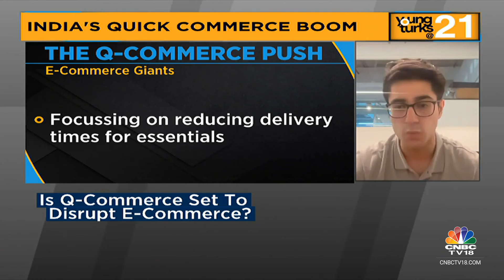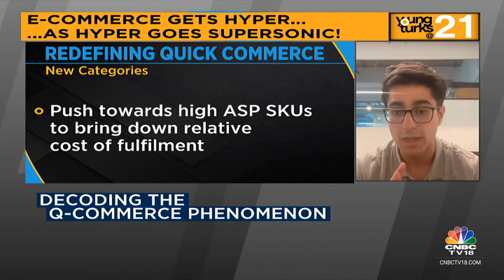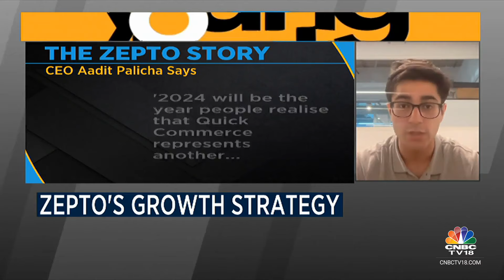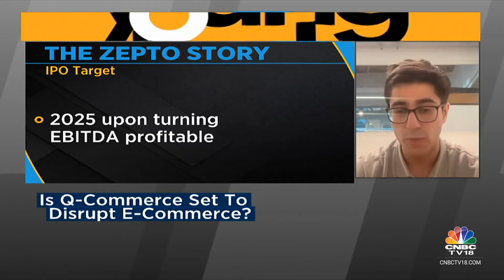The Q-Commerce Push: Focussing On Reducing Delivery Times For Essentials | CNBC TV18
Is Quick Commerce poised to disrupt e-commerce in India & are traditional e-commerce players prepared for the impending challenge?

Join Shereen Bhan as she delves into this dynamic market with insights from zepto's Aadit Palicha & Magicpin's Anshoo Sharma

n18oc_business